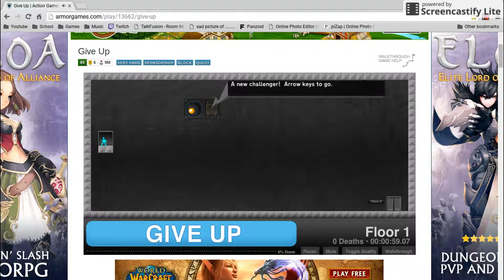I ALMOST RAGED ( GIVE UP)